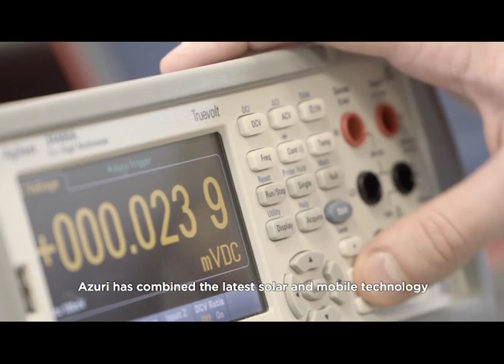Azuri Technologies: How our solar innovation is changing lives in off-grid Africa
Our innovative and intelligent technology is helping to solve the problem of energy access for more than 600 million people in African without electricity. We are a commercial provider of off-grid solar solutions that deliver affordable energy and access to modern digital devices. As well providing lighting for homes and charging for mobile phones, our solar systems enable families to access modern services including radio, TV and the Internet, which are often taken for granted in urban communities. Our pioneering pay-as-you-go payment platform is also transforming the way people use and pay for energy.